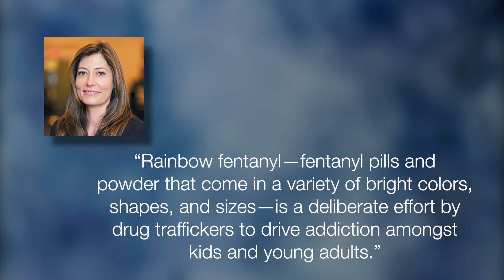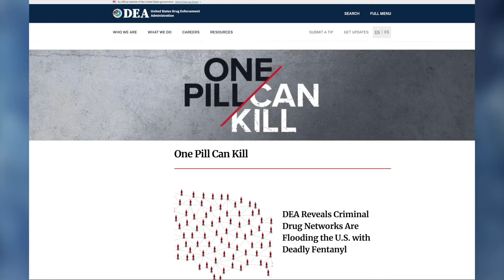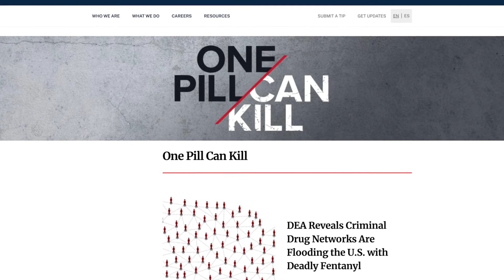Warning Rainbow Fentanyl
The DEA has issued a warning about the highly destructive new drug called Rainbow Fentanyl now being used to target young Americans.